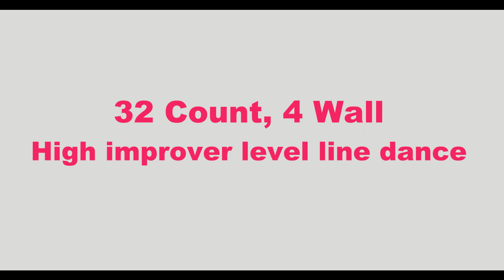Linedance - Do si Do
Choreographed by: Rick Dominguez (USA) - May 2020
32 count -  4 wall - High Improver level line dance